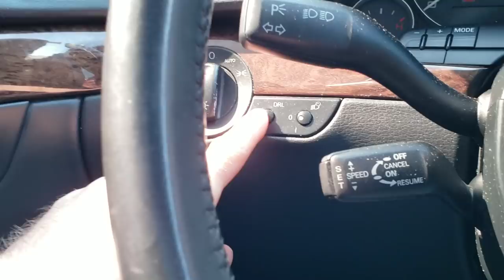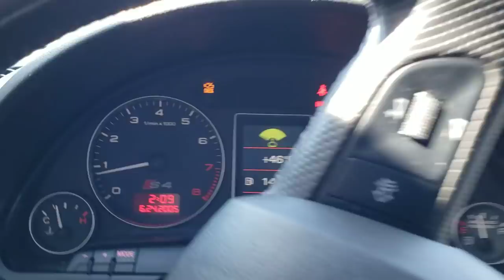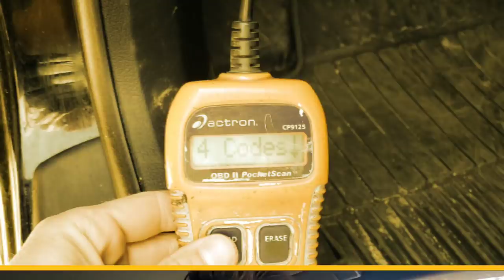Worlds Cheapest Audi S4 at auction but why? - Flying Wheels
I bought the worlds cheapeste running Audi S4 at auction. But why was it at auction and did I buy a lemon?
Audi RS4 RS5 RS6 S3 R8 Quattro reviews specs and values for sale and how to buy cars wholesale at auction and get a dealer license
how to make money selling flipping cars for profit get a dealers license get into dealer only car auctions start a car dealership buy cars at wholesale become a millionaire Doug Demuro Stradman Street speed717 hoovies garage cletus macfarland car Sales 101 Gary Vee Vaynerchuck